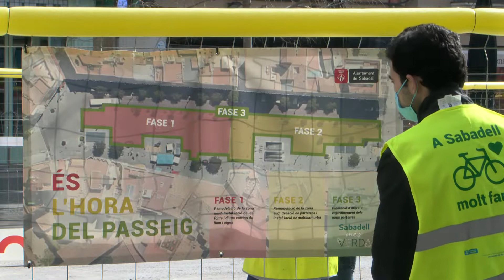Les obres del Passeig de la Plaça Major progressen adequadament